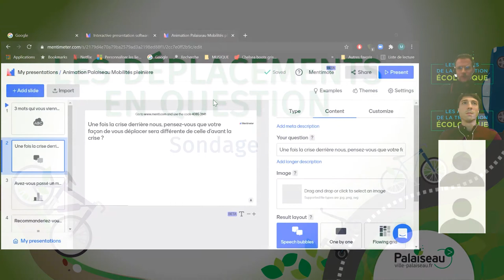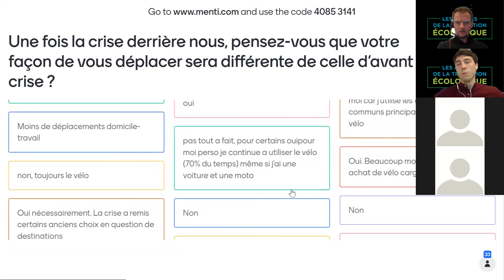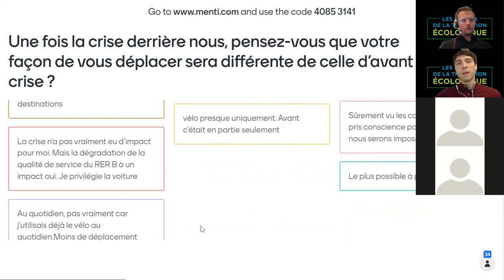1er RDV de l'Environnement - Les Déplacements en question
Retour sur le 1er Rendez-vous de l'Environnement dédié aux Mobilités, qui s'est déroulé le samedi 27 mars 2021 avec la participation de Stein Van Oosteren, porte-parole du Collectif Vélo Ile-de-France, et Marc Bultez, éco-acteur du sport zéro-déchet.